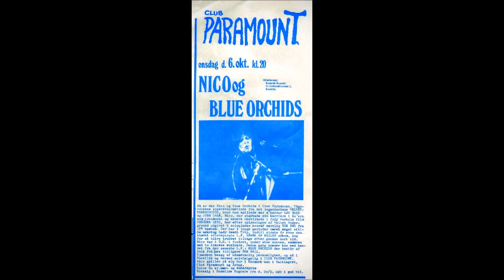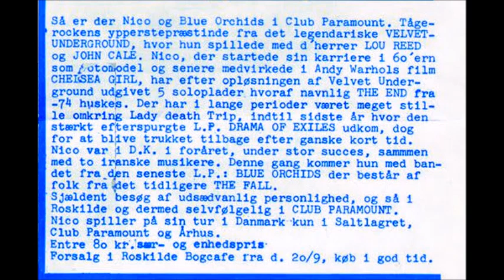Nico at Club Paramount - Roskilde/DK - 1982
Recorded at The Club Paramount, Eriksvej 40, Roskilde, Denmark, 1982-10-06.
Audio: I'll Keep It With Mine (Bob Dylan) & Femme Fatale (Lou Reed).
Nico & Blue Orchids. This is a fan-video to tribute the late, great artist NICO.
Credits:
Backing Vocals Christina (Femme Fatale)
Bass: Steve Garvey
Drums: Toby Toman
Guitar: Martin Bramah, Rick Goldstraw
Synthesizer: Una Baines
Vocal: Nico

Nico poster:
Announcing Nico and Blue Orchids in Club Paramount. The high-priestess of experimental rock, from legendary VELVET UNDERGROUND, where she played with the gentlemen LOU REED and JOHN CALE. Since the dissolution of Velvet Underground, Nico, who started her career in the 60s as a model and later had a part in Andy Warhol’s picture CHELSEA GIRL, has released five solo albums, whereof THE END from ’74 is particularly noteworthy. It has been quiet in relation to Lady Death Trip for lengthy periods of time, up until last year, where the highly anticipated album DRAMA OF EXCILES was released, only to be withdrawn shortly thereafter. Nico was in Denmark in the spring, with huge success, along with two Iranian musicians. This time, she is joined by the band from her latest album: BLUE ORCHIDS consisting of previous members of THE FALL.
A rare visit from an unusual personality, and in Roskilde, and therefore of course in CLUB PARAMOUNT.
Nico will only play at Saltlagret, Club Paramount and Århus on her Danish tour.
Entrance 80 DKK, special unit price.
Presale in Roskilde Book Café from 20 September, buy well ahead of time.

From Paramount historical coffee club
1982
Booking Nico was Niels Købmand’s greatest achievement in Paramount. She arrived, “high as a kite” and asked for "My Main Entrance".
She was snuck down, into the musician room. Here, she demanded a spoon and a candle, and proceeded to shoot up with heroin. She went on stage half an hour late, sat down on the floor in front of an Iranian pump organ, and messed around with crazy harmonies for about an hour.
In the second set, she had a British band on. They played exclusively Velvet Underground tracks. It was fantastic. However, she was so high that her Cecil cigaret didn’t drop its ash, until she almost burnt her fingers.
She died a few years later. She fell asleep on her bicycle while stoned. Fell off and died.
                                                                                                                         Rudi Scou